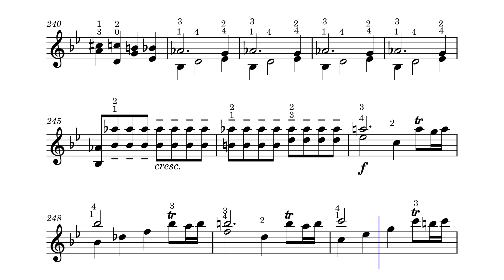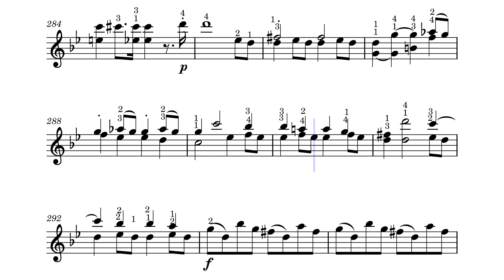Symphony no 40 - 1st movement – Wolfgang Amadeus Mozart - sheet music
The symphony No. 40 (K. 550) has four movements, but the first one is probably the most famous one. I was struggling to make it work for solo violin, as Mozart has written many intertwined melodies. I’m particularly sad of having to abandon the bass in measures 287 to 292. I’m also not very happy about measures 122 to 124. Feel free to change any notes if you want.